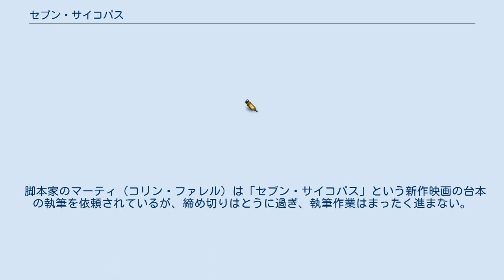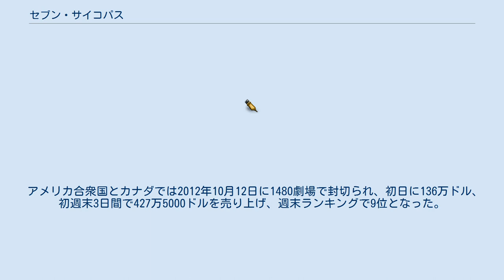セブン・サイコパス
イギリスのブラック・コメディ映画
イギリスのクライム・コメディ映画
『セブン・サイコパス』（Seven Psychopaths）は、マーティン・マクドナー監督・脚本による2012年のイギリスのクライム・コメディ映画である。
出演はコリン・ファレル、サム・ロックウェル、ウディ・ハレルソン、クリストファー・ウォーケンらである。
 2012年9月7日に第37回トロント国際映画祭でプレミア上映された。
北米では2012年10月12日、イギリスでは12月7日に公開された。
 脚本家のマーティ（コリン・ファレル）は「セブン・サイコパス」という新作映画の台本の執筆を依頼されているが、締め切りはとうに過ぎ、執筆作業はまったく進まない。
友人のビリー（サム・ロックウェル）は彼を助けようと、無断で新聞にネタ集めのため「サイコパス募集」の広告を載せる。
やがてこの広告がキッカケとなり、マーティはビリーの同僚で、愛妻家の犬泥棒のハンス（クリストファー・ウォーケン）。
ウサギを抱いた殺人狂のザカライア（トム・ウェイツ）、シーズー犬をこよなく愛するマフィアのボスのチャーリー（ウディ・ハレルソン）など、少し、というか、かなりイカれた連中の騒動に巻き込まれていく。
やがて、マーティはビリーの本当の正体を知る事になる。
 劇中で主人公が映画館で映画を観ているシーンがあるがその作品は北野武監督の「その男、凶暴につき」である。
 マクドナー監督は北野武監督の大ファンであり、同作を使用した理由を「このシーンも、映画自体も、そして北野武も大好きだから」と語っている。
 2011年5月12日に初めてキャスティング発表が行われた。
製作はハンウェイ・フィルムズが行った。
ミッキー・ロークは本作へ出演するために『エクスペンダブルズ2』を降板した。
しかしながら彼はマクドナーとの意見の相違のために本作も降板し、代わりにウディ・ハレルソンが起用された。
 音楽はマクドナーの前作『ヒットマンズ・レクイエム』でも起用されたカーター・バーウェルが作曲した。
サウンドトラックは2012年10月23日にレイクショア・レコーズよりデジタル発売された。
 アメリカ合衆国とカナダでは2012年10月12日に1480劇場で封切られ、初日に136万ドル、初週末3日間で427万5000ドルを売り上げ、週末ランキングで9位となった。
 Rotten Tomatoesでは196件のレビューで支持率は82%となった。
Metacriticでは43件のレビューで加重平均値は66/100となった。